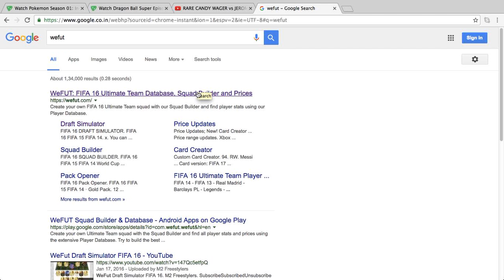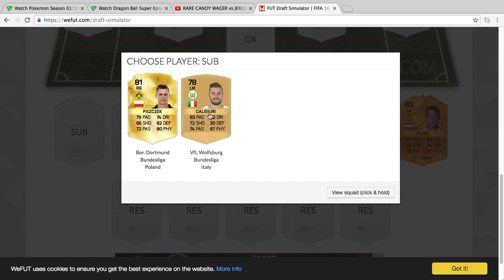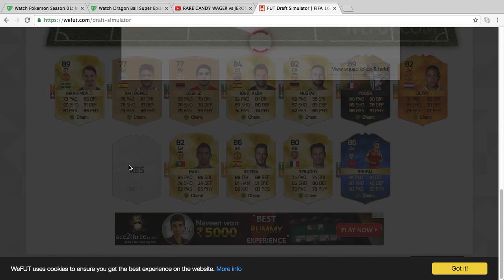WORST WeFut draft EVER!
ALL I CAN SAY IS 'BEST DRAFT EVER'